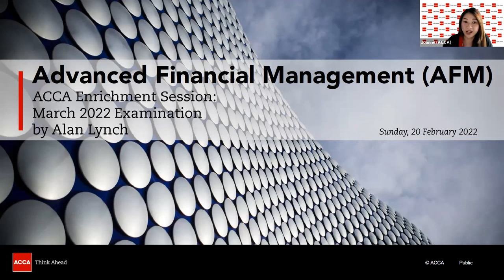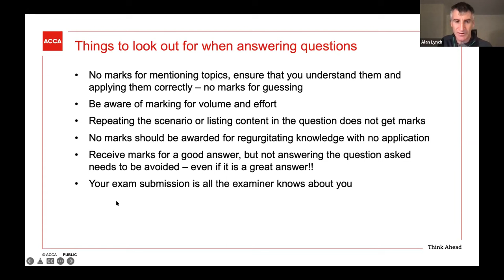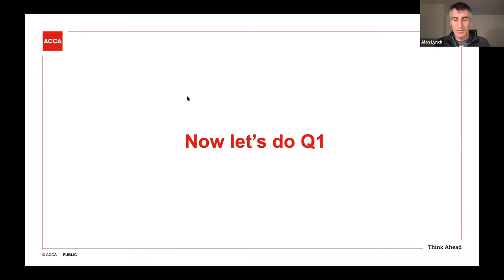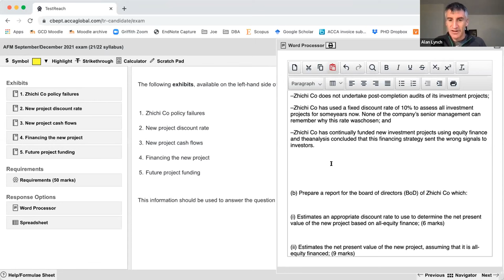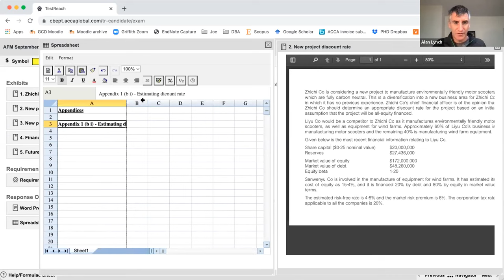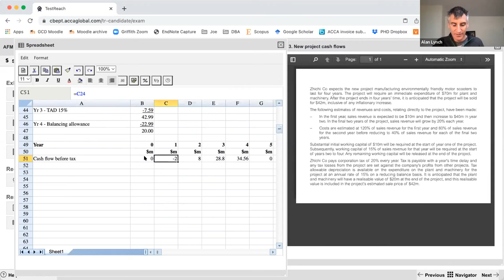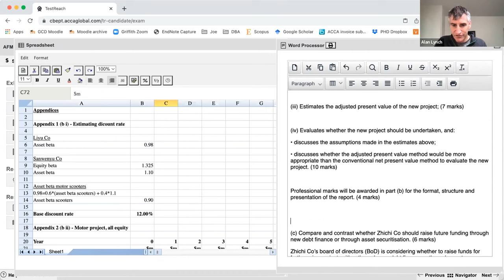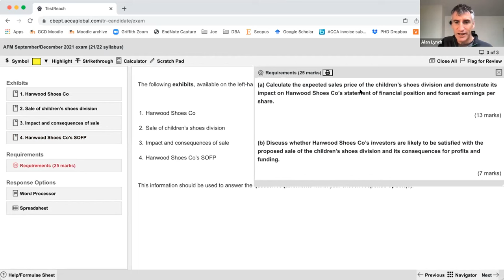March 2022 Examination Enrichment Session: Advanced Financial Management (AFM)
Live webinar date:  20 February 2022 | Sunday

Where:                      Online Webinar (Zoom)

Conducted by:         Alan Lynch